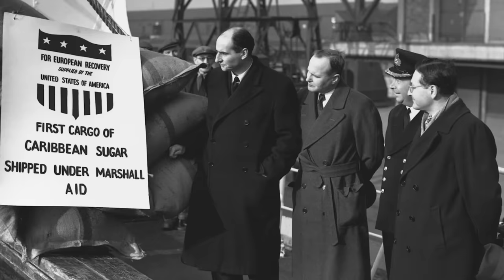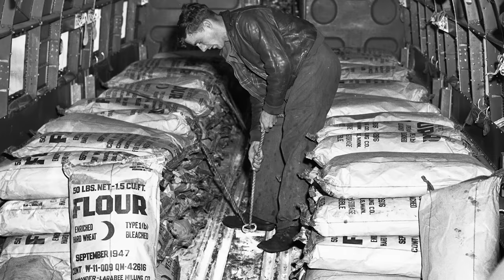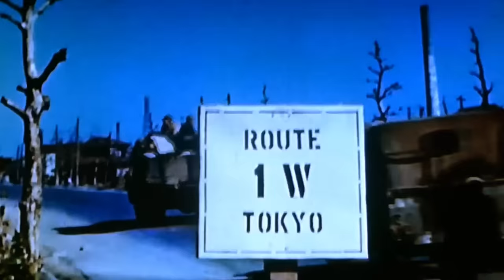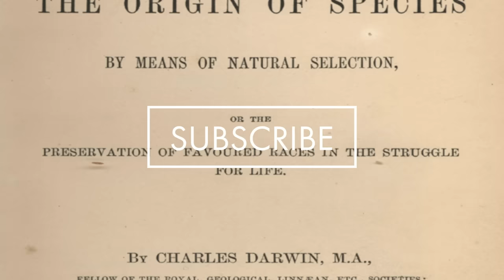The Cold War Explained In 15 Minutes | Best Cold War Documentary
At the end of WW2, the Cold War had begun. From Stalin to Reagan, from the Nuclear Arms Race to The Cuban Missile Crisis, from the Berlin Wall to Vietnam and Korea, this is the story of the Cold War. The World would lay divided between two great superpowers, the United States and the Soviet Union. It would not be a conventional war, with the two sides never directly fighting, instead, it would be an ideological battle between communism and capitalism, the East vs the West and the resulting struggle for ideological influence and power.

Both sides would stockpile nuclear weapons, with questions over how to use, control and eliminate them becoming central to the conflict. The conflict would come to an end when Gorbachev’s reforms, Glasnost and Perestroika began to unravel the Soviet Union itself.

Reformers began to emerge across Eastern Europe, and in 1989 a string of democratic revolutions would see nearly every communist government ousted from power. On November 9th, the most symbolic monument of the Cold War, the Berlin Wall, would come down, and Germany itself would be reunited the following year. The Soviet Union would collapse in 1991, dissolving into 15 independent states, a surprisingly quick and bloodless conclusion to the Cold War, a conflict which had dominated international relations for over 40 years.

Timestamps 📽

Introduction 0:00
Intro: 0:11
The Post-War World: 1:06
The Truman Doctrine: 1:59
Germany: 2:53
The CIA: 4:05
China and Korea: 4:54
Khrushchev: 6:13
The Cuban Missile Crisis: 7:47
Vietnam: 9:59
Détente: 11:20
Reagan: 12:35
Gorbachev: 14:18

The Life Guide is a channel dedicated to providing interesting and educational content about a range of political, philosophical, economic and historical topics. Whether you are interested in a simplified explanation of complicated modern ideas or detailed information on ancient civilizations and philosophical schools of thought, The Life Guide is the channel for you.